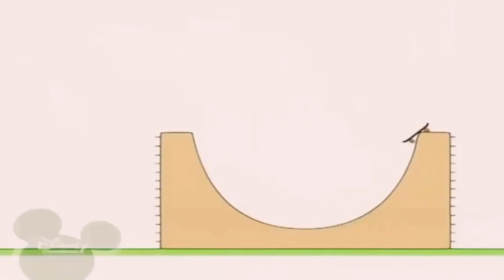28 серпня 2024 р.